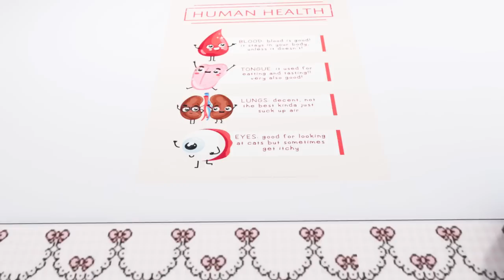dolphin goes to the doctors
dolphin goes to the doctors (VRChat)

Tweeting Place?

Instagram Thingo?

Streaming Area?

Discord Location?

Secret Channel?